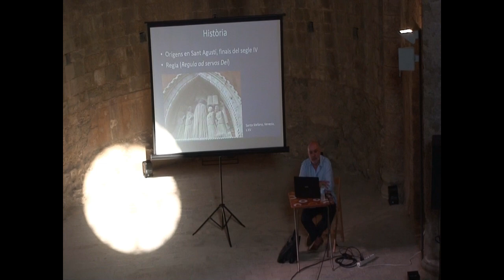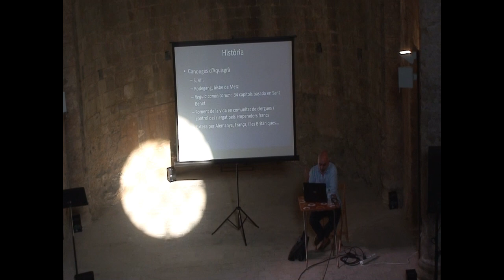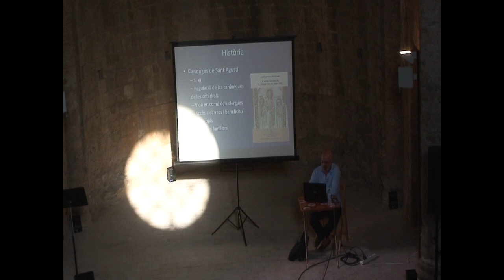Exposiciò Art d'Ara el Monestir 26 07 2024